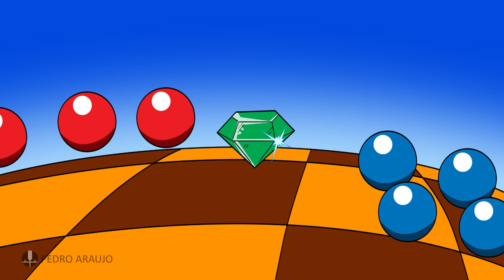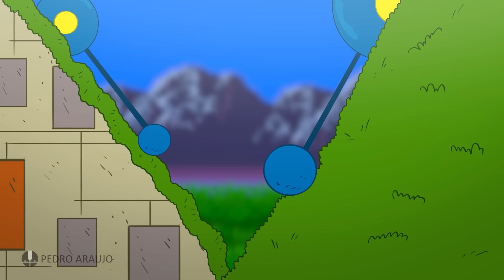SONIC 3 FULL GAME ANIMATION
Fell free to make Reacts, send to other channels, make Voice overs, feel free!

This is a tribute to the thrid game of my favorite character - Sonic the Hedgehog!
In this full animation of Sonic 3, Sonic Tails and Knuckles will battle on Angel Island against Dr. Eggman!